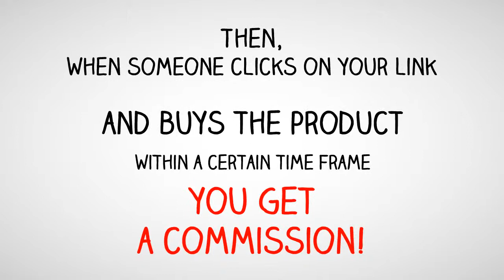How to Start Making Fast and Easy Money On Affiliate Marketing World---TUTORIAL VIDEO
- Learn How to Make Money through Clickbank with Affiorama. You wil learn the easy step by step guide on how to promote products online and earn $$$ in seconds.

How to Make $$$ in seconds
How to Make Money Instantly
How to be an Internet Marketer
How to do affiliate marketing
How do they make money online
how to make money fast as a teenager